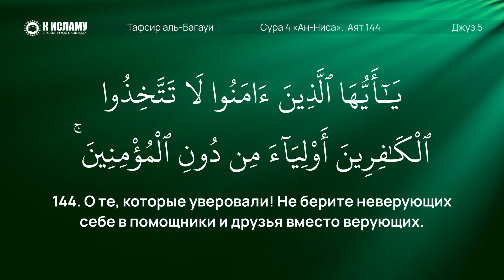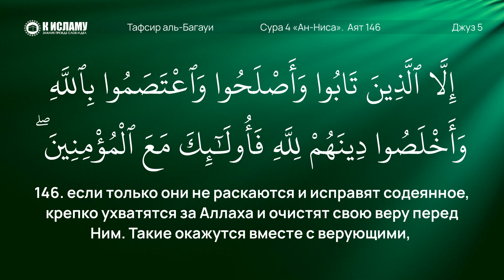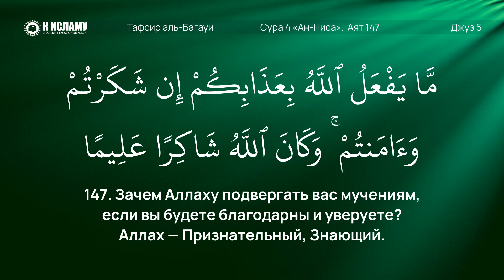247. Условия принятия покаяния от лицемера и нововведенца. Тафсир суры 4 «ан-Ниса». Аяты 144–147.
00:00 Сура 4, аят 144. О те, которые уверовали! Не берите неверующих себе в помощники и друзья вместо верующих. Неужели вы хотите предоставить Аллаху очевидный довод против вас самих?
01:39 Сура 4, аят 145. Воистину, лицемеры окажутся на нижайшей ступени Огня, и ты не найдешь для них помощника,
04:12 Сура 4, аят 146. если только они не раскаются и исправят содеянное, крепко ухватятся за Аллаха и очистят свою веру перед Ним. Такие окажутся вместе с верующими, а ведь Аллах одарит верующих великой наградой.
12:54 Сура 4, аят 147. Зачем Аллаху подвергать вас мучениям, если вы будете благодарны и уверуете? Аллах — Признательный, Знающий.
16:11 Как узнать, не запечатано ли твое сердце?

📗 ИЗУЧЕНИЕ КОРАНА:
1. Изучаем Коран (достоинства, смысл и мудрость аятов и сур Благородного Корана)

«Мухтасар Тафсир аль-Багауи» — лекции по книге «Ма’алим ат-Танзиль» хафиза аль-Багауи — الحافظ البغوى (ум. в 516 году хиджры), да смилуется над ним Аллах, которая известна больше, как «Тафсир аль-Багауи».

✅ Наши сайты:
1. Официальный сайт «К Исламу»
2. Изучение таухида для начинающих
4. Аудио лекции для требующих знания

3. Права Аллаха на Его рабов
6. Видео нарезки на актуальные темы

👉🏼 Делитесь видео и ссылками со своими родными, близкими и друзьями! Ведь тот, кто указал на добро подобен тому, кто совершил его!